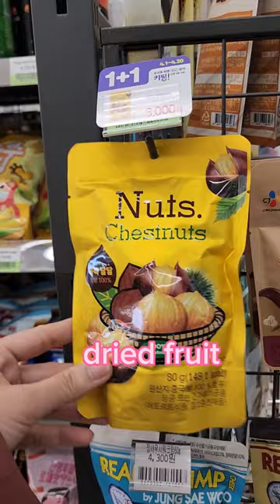I want to live here 🥹:Halal Foods you can find @korean conveniencestore#shortsyoutube